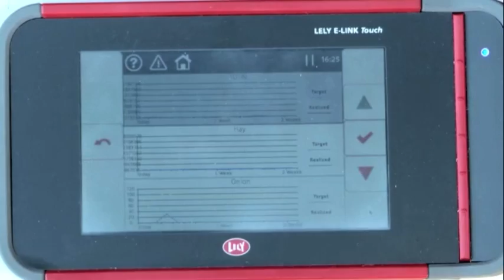Fütterungsroboter Lely «Vector»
Lely stellte seine neuste «yellow revolution» vor. Der Fütterungsroboter «Vector» soll den Milchviehhalter nun neben der Melk- auch bei der Fütterungsarbeit entlasten.